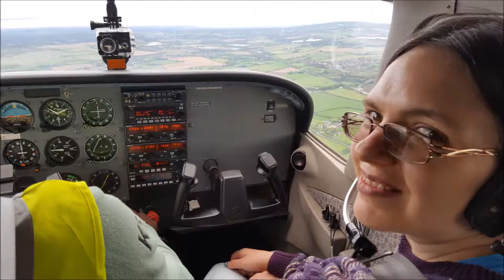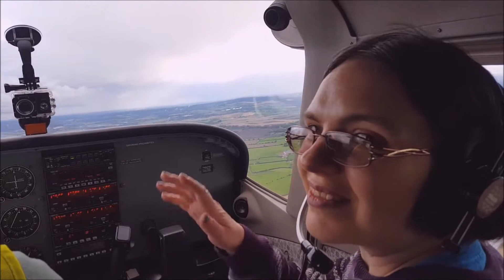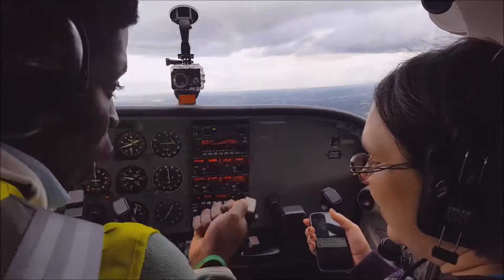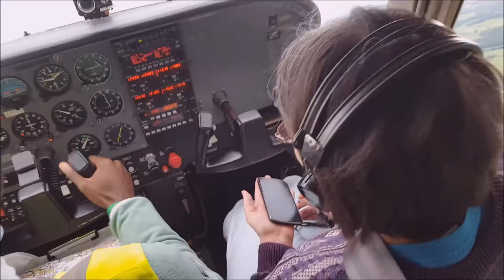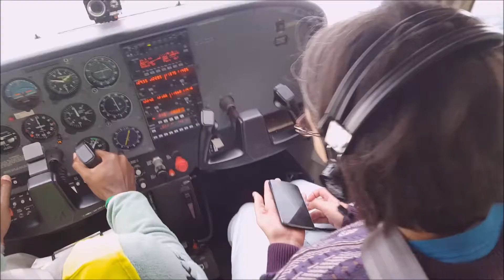Melissa flying with Keno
Cranfield Airport to Elstree Aerodrome flying over Leighton Buzzard